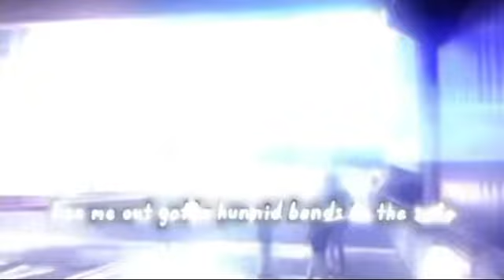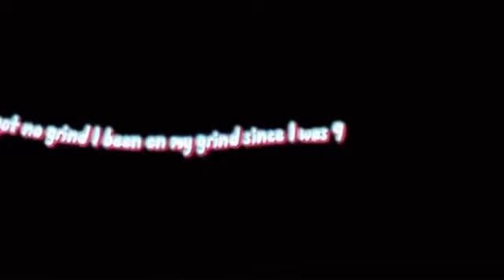Boss Brothers Universe - Hunnid Bands Slowed - Reverb (Freestyle) Prod.Koolaide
Boss Brothers Universe - Hunnid Bands Slowed - Reverb (Official Visualizer) (Freestyle)

Support Our Goal Of Selling 50k books For 2024! ❤️📈